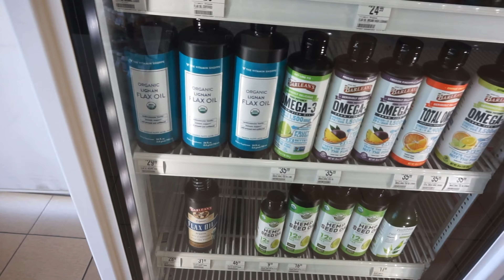Vlog: Target & Fashion Nova Try-on Haul | New Wig | Starbucks Grilled Cheese Review | Gym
Items in video:
Protein Drink

Filming equipment:
Vlog tripod
Vlogging camera